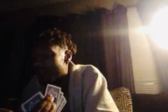YOU ARE BEING PERCEIVED AS A YOUTHFUL EXCITING SPUNKY PERSON A WINDFALL COMFORTABILITY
Instagram• princetemn tarot card player

It should say more………..